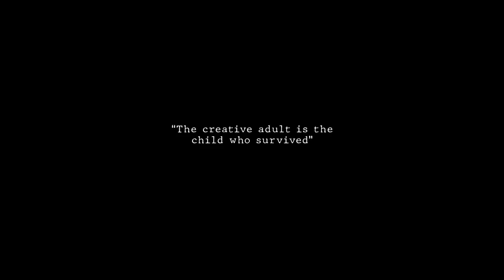EXPRESSION - PHIL ATWILL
"Creativity is the greatest solution to the negative attitudes of people."
Phil is well recognised for his outwardly expressive nature, there's never a dull moment filming with him.

All footage shot in a couple weeks, from Crankworx Innsbruck to staying with Roost MTB in Morzine.

Samples:
- MANLY P HALL "The lost art of creative self expression".
- Allan Watts "Creativity"